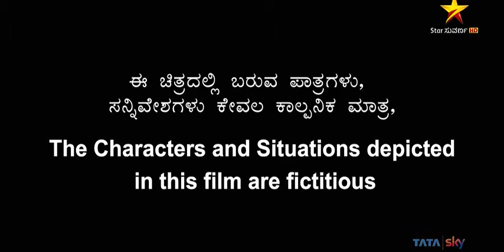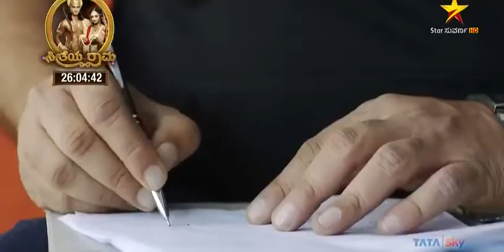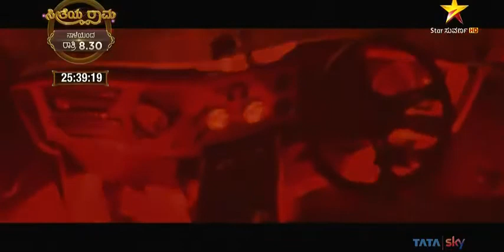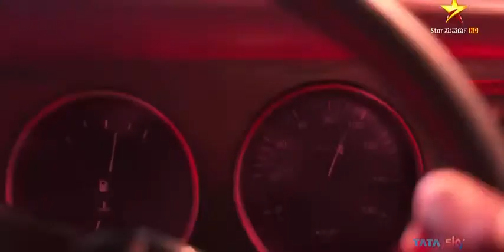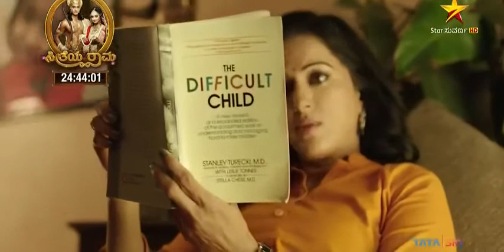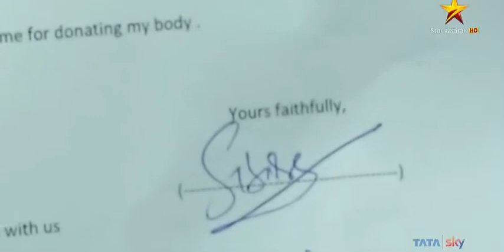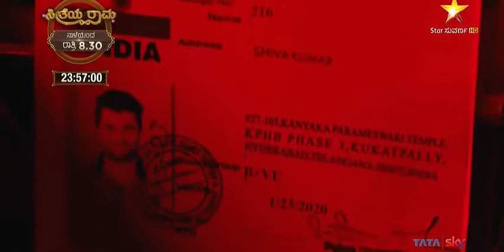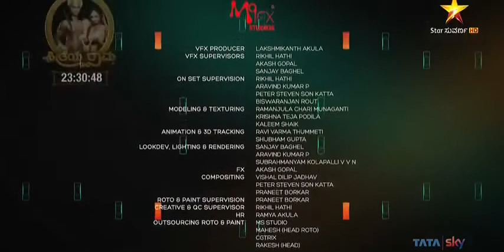Taxiwaala - Kannada Full HD Movie | Kannada New Movies | Vijay Deverakonda, Priyanka Jawalkar.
Taxiwaala - Kannada Full HD Movie, Kannada New Movies, Vijay Deverakonda, Priyanka Jawalkar, Malavika Nair, Madhu Nandan, Uttej